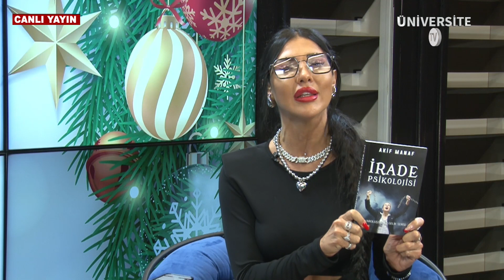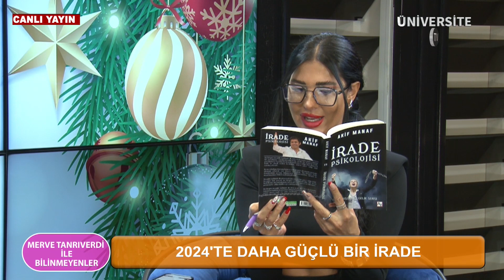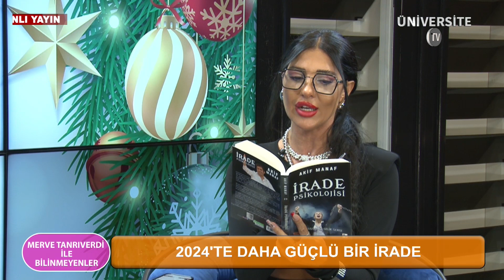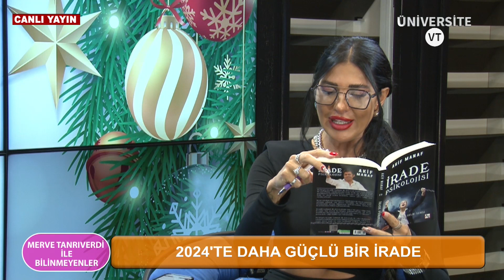2024''TE DAHA GÜÇLÜ BİR İRADE İÇİN ÖNERİLER/ AKİF MANAF / DÜNYACA ÜNLÜ YAZAR NOBEL BARIŞ ÖDÜLÜ ADAYI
📌 KANALIMIZDAKİ DİĞER VİDEOLARA GÖZ ATMAYI UNUTMAYIN ‼️

TÜRKSAT - frekans 12423 H:30000 Türkiye Orta Asya FİLBOX - 51. kanal
CANLI TV - Tüm Web Siteleri -